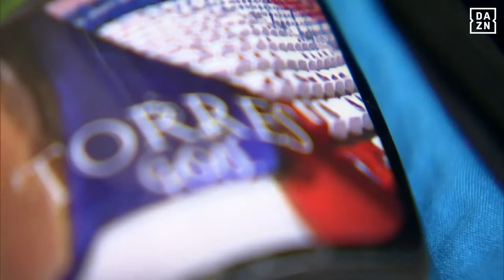J-League Players Andres Iniesta & Fernando Torres Discuss Long-Standing Rivalry